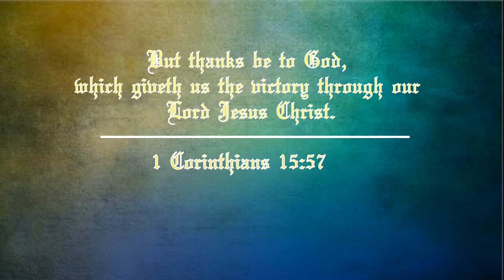WORSHIP MEDLEY | Hosanna / Hallelujah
JJM worship. A medley of 2 beautiful songs Hosanna and You have won the Victory, and it truly is s victory that Jesus won when He went to the cross for us. Undeserving we are yet it was His love that took him to the cross and kept Him there in exchange for us.

The song truly hit home when we saw a couple of the little brothers being touched by the worship and it truly is indeed a revelation of just how much Jesus has paid for us, so that when we worship our Lord Jesus Christ that we truly worship Him in Spirit and in Truth.

We hope you enjoy it as much as we loved singing it to the Father...God bless with much love always xx